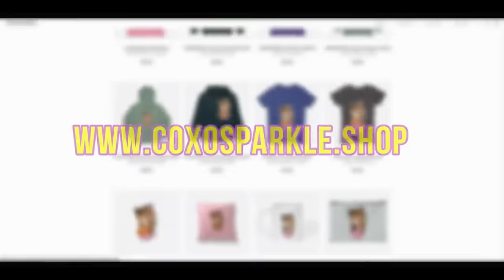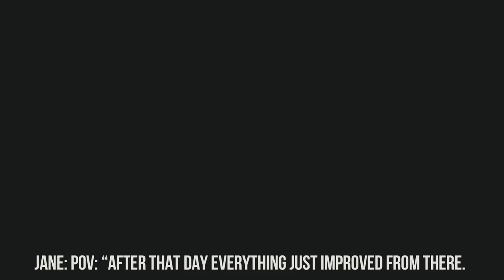MY SCHOOL BULLY FELL IN LOVE WITH ME...!!! || Brookhaven Movie (VOICED) || CoxoSparkle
Welcome to the brand new Brookhaven movie MY LOVE IS A MURDERER!!!  || Brookhaven Movie (VOICED) || CoxoSparkle

Welcome to the brand new brookhaven movie roblox called MY LOVE IS A MURDERER!!!  Brookhaven Movie Roblox | (VOICED)

►Join My Roblox Group : ~*sPaRkLiEs SqUaD*~ - Roblox

Script Credit Gallicat